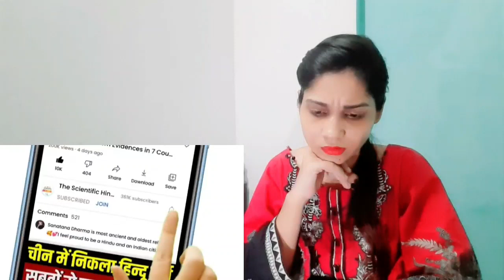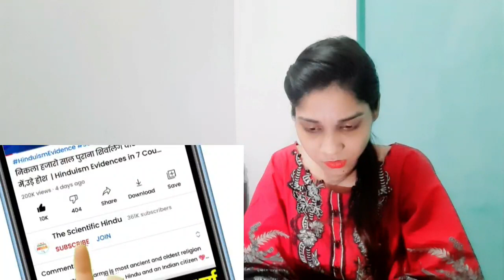अरब ने बनाया नया हिंदू मंदिर,भीड़ देख भौखलाए कट्टरपंथी | Hindu Temple UAE